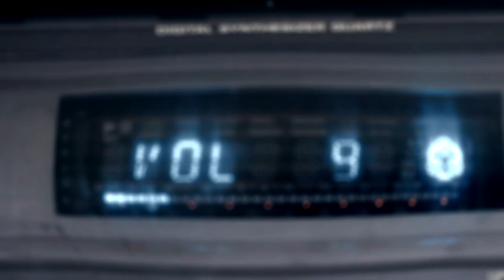Andrzej Cader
Film wysłany do konkursu "Rewolucja w prądzie" przez Andrzeja Cadera.